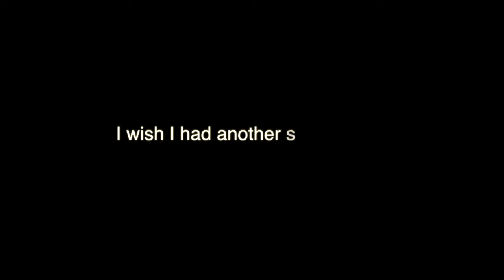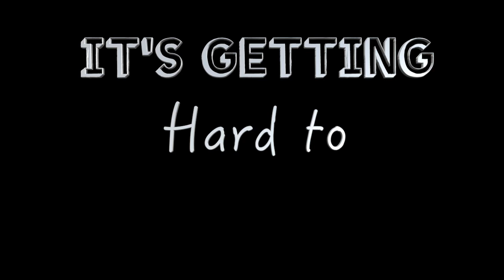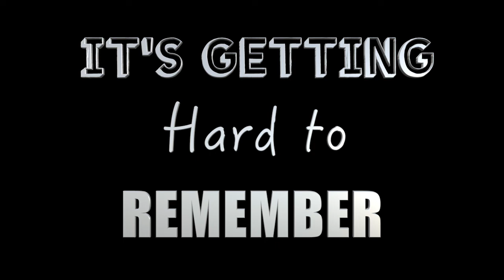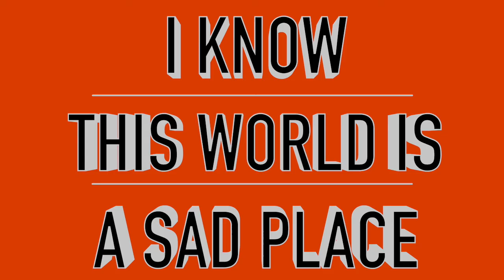BAD NEWS by Jenn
This is a bluesy dance track with a message we're all too familiar with